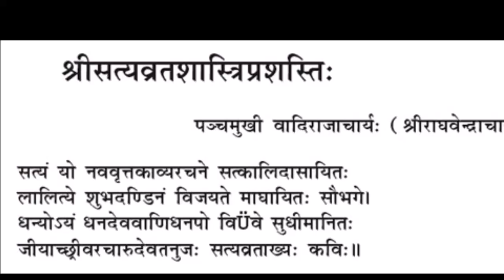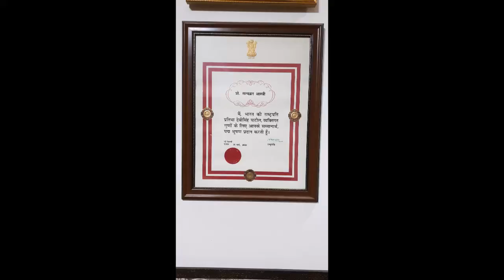Draft for Review - Interview with =Dr. Professor Satya Vrat Shastri